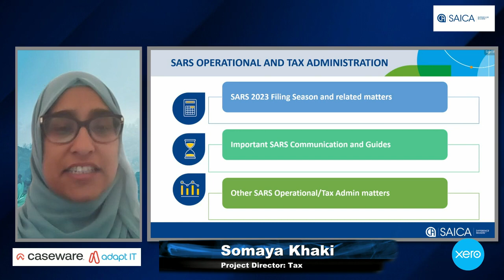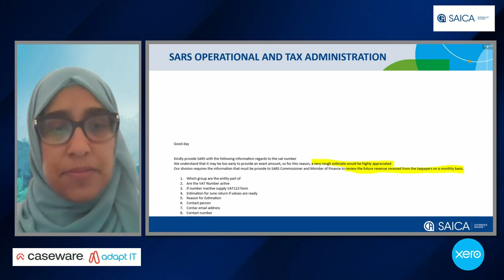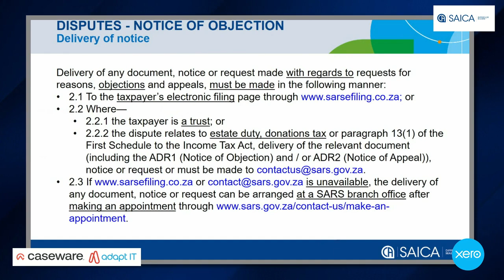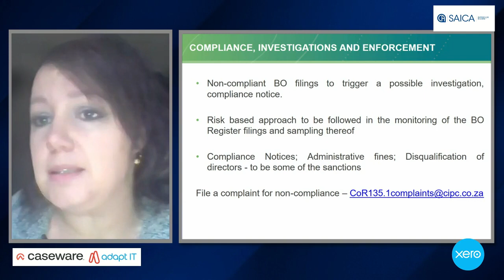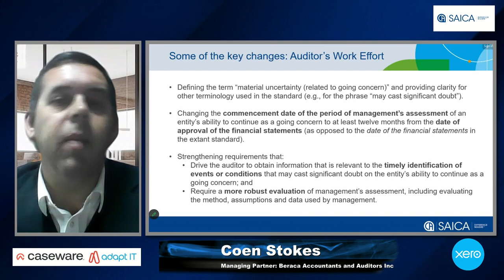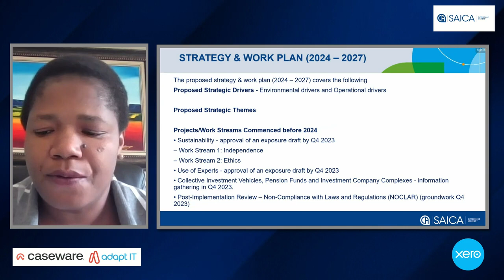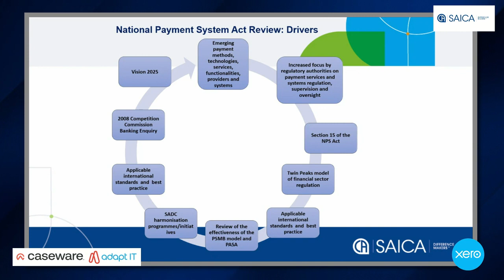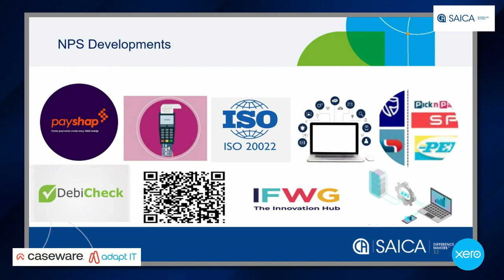2023 Tech Talk series ~ SAICA Standards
2023 Tech Talk series  ~ SAICA Standards